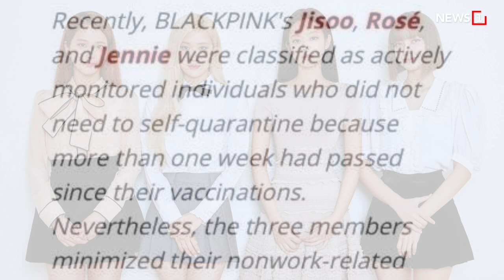เฮ! “ลิซ่า”หายป่วยโควิดแล้ว : [THE MESSAGE]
แฟนคลับเฮ! YG ออกแถลงการณ์ ”ลิซ่า”หายป่วยจากโควิด-19 พ้นช่วงกักตัวแล้ว แพทย์ยืนยันไม่เสี่ยงต่อการแพร่กระจายเชื้อ ด้านเจ้าตัวโพสต์ภาพบน Instagram ให้แฟนๆได้หายคิดถึงเช่นกัน